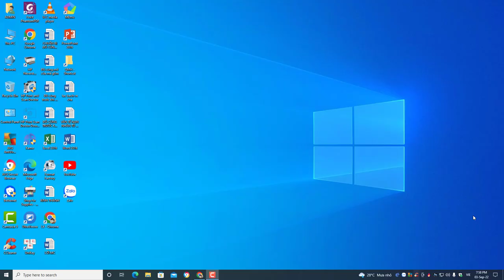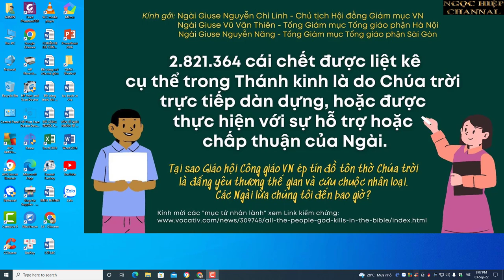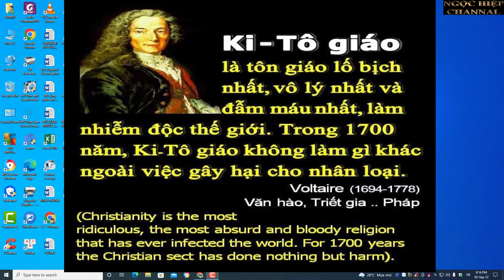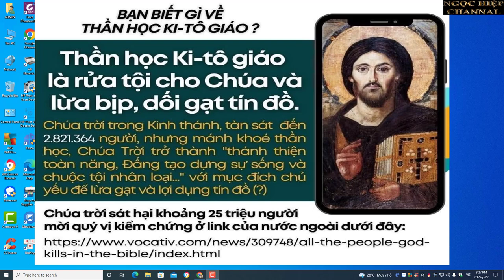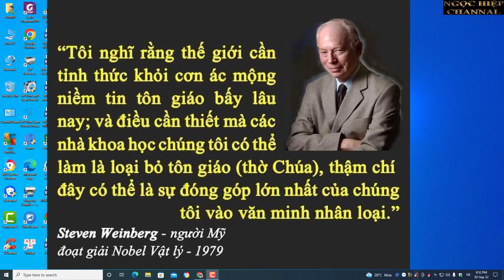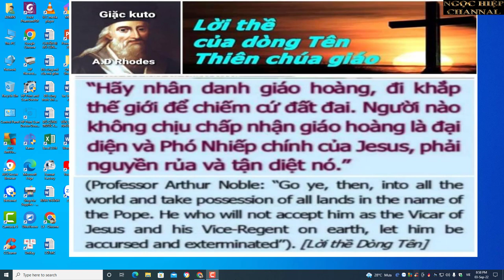VÌ SAO KHÔNG THEO ĐẠO CHÚA. PHẦN 1. NGHĨA HIỆP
Tôi Thách Thức Chúa

Những người theo Đạo thường nói "Chúa thử thách" trong những trường hợp cầu Chúa không linh. Trái lại, đã nhiều lần tôi thách thức Chúa, có nhiều lần đập bể bàn thờ Chúa ở nhà do vợ con tôi thờ. Có lần, trong 3 ngày liên tục trên đường đi làm từ nhà đến Công ty, mất khoảng nửa tiếng tôi đọc "kinh Lạy Cha" liên tục (đổi lời) như sau:

“Lạy Cha chúng con ở dưới đất, chúng con nguyện danh Cha cả tối, xin Cha cho chúng con hôm nay bị xe đụng què giò để con nhận biết Chúa Cha là đấng toàn năng và hiện hữu trên đời này và mãi đời sau”.

Nhưng trong 3 ngày liền, tôi không thấy hiện tượng gì. Qua kinh thánh Cựu ước và Tân ước, với bản tính của 2 cha con Chúa Cha và Chúa Con Giêsu là có tính thù giai và trả thù khủng khiếp (mà giáo hội Kitô gọi là trừng phạt những kẻ không nghe lời Chúa dạy), và với rất nhiều lần xúc phạm Chúa như tôi, nếu có Chúa thật sự thì ít nhất Chúa cũng phạt ngũ mã phanh thây, hay tùng xẻo tôi để cho đau đớn đến chết cho vừa tội, chứ lý nào làm thinh mãi như vậy.

4. Do vợ tôi là con út, “Út trút gia tài” nên căn nhà lớn của bố mẹ vợ tôi sau này sẽ là của chúng tôi sau khi tất cả những anh chị khác lập gia đình và ra ở riêng (bố mẹ vợ tôi có hứa như vậy). Nhưng tôi chỉ sống ở nhà vợ 2 năm thôi, vì chịu không được sống chung với tà đạo tôi quyết định mua đất và xây nhà khác ra ở riêng và không cần hưởng gia tài căn nhà đó nữa (sau này bố mẹ vợ tôi đã bán rẻ căn nhà này cho vợ chồng của bà chị lớn và ở chung với họ). Thật không may, miếng đất chúng tôi mua và cất nhà riêng tuy cách xa căn nhà của bố mẹ khoảng 800 mét nhưng vẫn thuộc phạm vi xóm đạo. Sau vài năm vì không hợp với gia đình của bà chị vợ nên bố mẹ vợ tôi lại được ông anh lớn mua một miếng đất và xây nhà cho ông bà già dọn ra ở kế bên nhà tôi. Như vậy, tôi phải chịu đựng tiếp tục và 2 đứa con tôi lớn lên sống gần ông bà ngoại, là những người xuất thân từ dân nhà nông ít học và thuộc loại cuồng tín ngu muội, thế là con tôi lại bị ông bà ngoại cùng với mẹ của chúng nhồi sọ mang ơn và thờ phụng Giêsu.

5. Cách đây khoảng 6, 7 năm, thời điểm này do vợ tôi làm ăn buôn bán thua lỗ, nợ nần khá nhiều. Tôi phải chung sức gánh vác rất cực khổ, làm lụng vất vả, phải chạy xô làm công cho nhiều Công ty để trả nợ. Ai nhìn tôi lúc này cũng thấy rất tàn tạ thảm hại. Có một bà chị bạn thân với gia đình vợ tôi, cũng là dân đạo Chúa, có quan hệ rất rất tốt với chúng tôi, bà ta khuyên tôi như sau: "Chị chỉ cho em đi cầu ông thánh Martin ở đâu đó (tôi không để ý), có một ông nào đó cũng là người đạo theo như em vậy đó (chắc bả không biết tôi bỏ đạo lâu rồi) trước đây kinh tế cũng khó khăn, tàn tạ như em vậy đó. Sau khi ông ta đi cầu ông thánh Martin tự nhiên làm ăn khá lên hẳn." Tôi nghĩ thầm: “Bà điên này, tôi muốn đập vào mặt bà quá!” nhưng vì lịch sự tôi cũng gật đầu cho qua chuyện nhưng trong lòng tôi càng thêm bực bội, tức tối.

Đúng lúc này bỗng nhiên tôi được ông xếp trong Công ty ưu ái duyệt cho mua một căn nhà với giá gốc, rất thấp so với giá thị trường bất động sản năm đó đó biến động rất cao, do công ty tôi làm chủ đầu tư kinh doanh bất động sản. Tôi liền chuyển nhượng căn nhà đó và có lãi một khoảng tiền khá lớn, sau khi trả hết nợ nần còn lại đủ giúp vốn cho bà xã làm ăn và mua sắm thoải mái.

Lúc đó, nếu tôi là một thằng ngu nghe lời bà chị kia đi cầu nguyện thánh Martin, và khoảng 1 tháng sau tôi có được 1 số tiền khá lớn như vậy thì bà ta sẽ rêu rao với bên đạo Chúa là tôi được thánh Martin giúp đỡ. Tôi vẫn có được số tiền lớn như vậy là do công sức cống hiến cho Công ty, và uy tín của tôi nên giám đốc Công ty đã tưởng thưởng cho tôi, chứ không liên quan đến thánh nào hay Chúa nào cả. Bà chị đó đâu biết rằng trong khoảng 1 tháng đó, đêm nào tôi cũng nghĩ đến đạo Chúa, cũng chửi thầm Chúa, Cha như mọi khi.